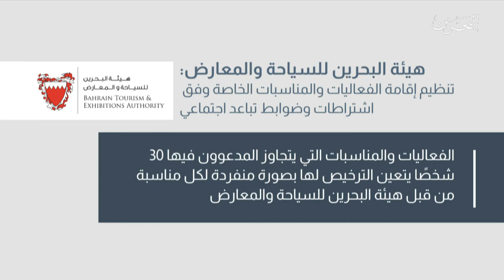البحرين مركز الأخبار : هيئة البحرين للسياحة تشدد على أن إقامة الفعاليات ينبغي أن تتوافق مع الإجراءات